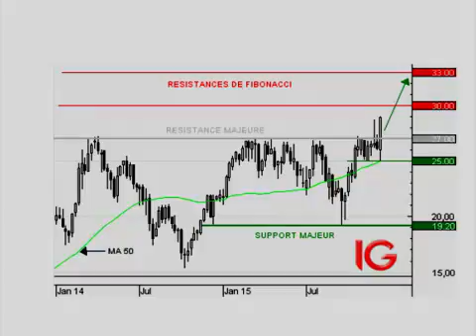Plastic Omnium : sortie de consolidation - Flash Analyse IG 18.12.2015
Sur ce graphique en données hebdomadaire en chandeliers japonais, les cours de Plastic Omnium étaient capés sous 27EUR depuis près de deux ans. Cette semaine, les prix ont pulvérisés ce niveau libérant un potentiel d'appréciation important à moyen terme. Par ailleurs, la moyenne mobile à 50 semaines joue un rôle de support dynamique. En revanche, si les cours repassaient sous 25EUR en clôture hebdomadaire, ce scénario s'invaliderait.